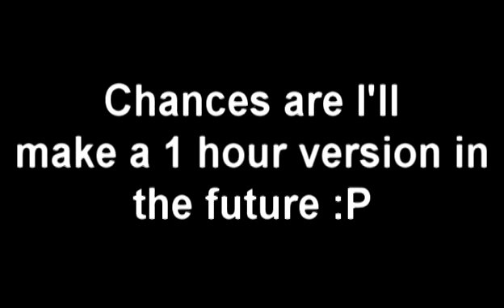Nintendo Digital Event Triple Deluxe 10 Minutes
I did not make the original video for this loop. All credit for the video belongs to YouTube user Trudermark, whose channel can be found

This video was too amazing to not be extended, and despite people in the comments saying they'd do it, it never really happened, so I took the liberty of doing it myself. :P

Lyrics (Taken from a comment by YouTube user Alessandro Bozzi):

[gibberish]-ess, [gibberish]-ess, oh-oh-oh, oh, oh, oh, oh-oh-OH!
Great, another Mario game, game, game, game!
Welcome to E-E-E-E-THREE,
welcome to E-E-E-E-THREE,
if you [gibberish], not my, not, my, PROAH, probl--
we have Nintendo's, we have Nintendo's, we have Nintrobobobo-ae-ae,
right in the back-ts-ri-ri-ri-right, not my pro-not my pro--
Oh! (Great) 'nother Mario game!
Don't love your tone, do-do-don't love your tone, but...
WHAT? I'm getting bombed?!
BRRRRRRRRRING, my kart around, bring, my kart around!
HEY hey HEY hey HEY hey HEY hey HEY hey,
goodbye, bye bye bye bye!
Mother 3, Mother 3, Mother 3, Mother 3,
Mother THREE, Mother THREE, Mother THREE, Motherfu@in'--GAAAAHHH
Not my problem. (Another Mario ga-ga-ga-game.)

[restart from "Welcome to E-E-E-E-3" and skip "Not my problem."]

No problem here.